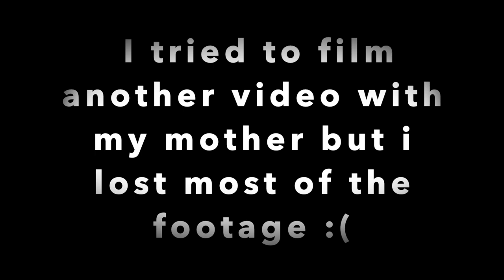HOW I GOT FREE INTERNET FOR A YEAR WITH HAINET. ||SUCAINA MARCELLUS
I GOT FREE INTERNET FROM HAINET , IF YOUR LOCATED IN HAITI AND YOUR LOOKING FOR A FAST INTERNET COMPANY THEN CHECK OUT HAINET .

 AND 500 LIKES IN THIS VIDEO
PLEASE SHARE MY VLOG TO YOUR FAMILY AND FRIENDS  .
MERRY CHRISTMAS 🎉
LOVE YOU GUYS ❤️
 ILL SEE YOU IN MY NEXT VIDEO MUAH 💋